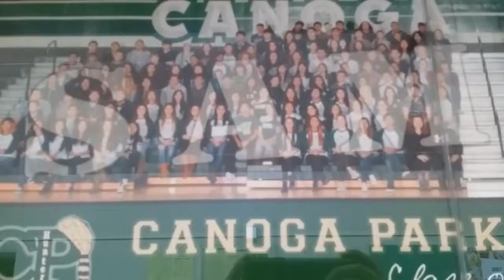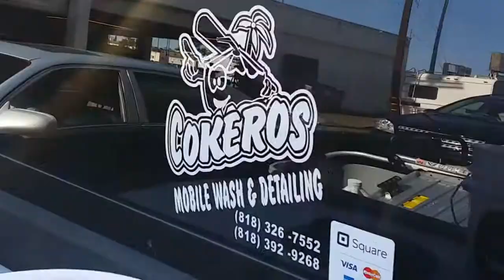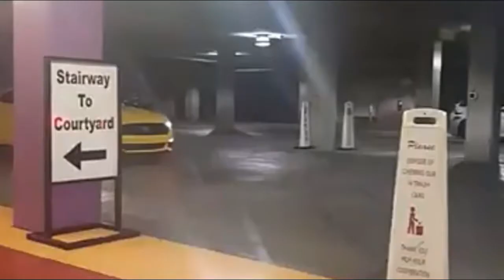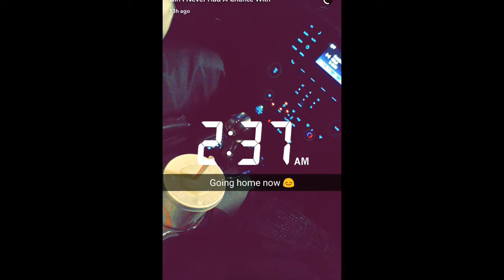A Night In Hollywood ... Prom 2017 | Jose Jimenez